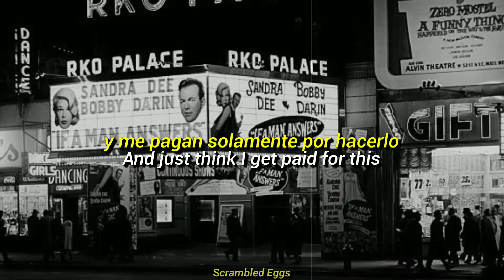Bobby Darin - The Curtain Falls (Sub. Español / Lyrics)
The Curtain Falls subtitulada al español y letra en inglés